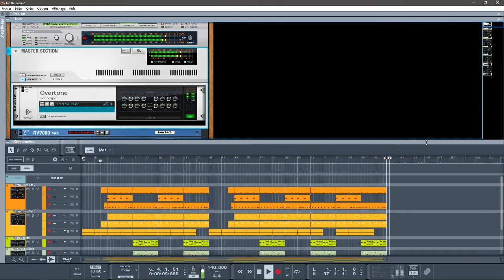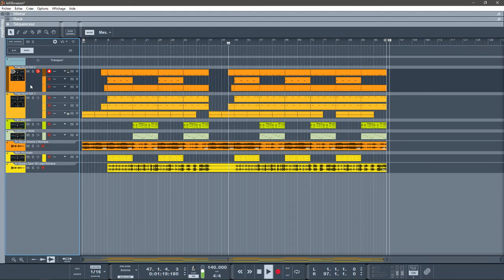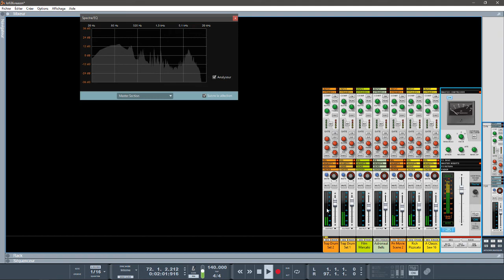abc du beatmaking" propellerheads hydronexius demos2"